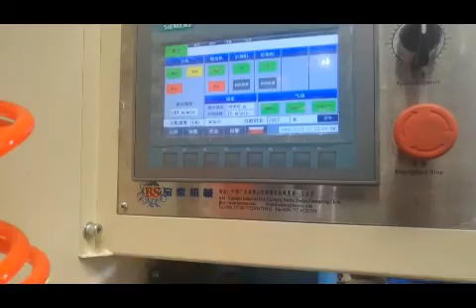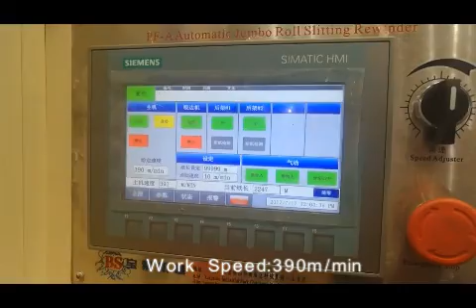PF A 2900 Jumbo Roll Slitting Rewinder